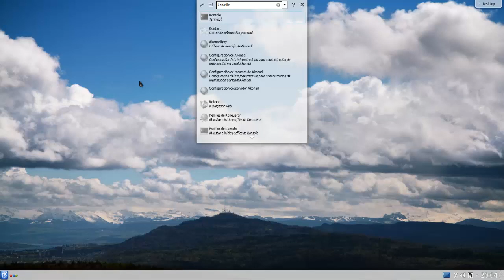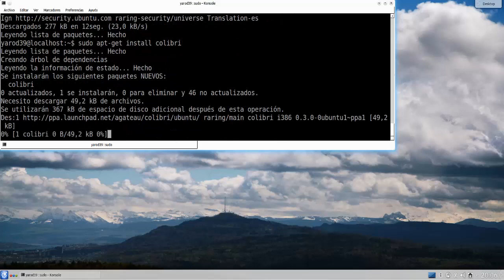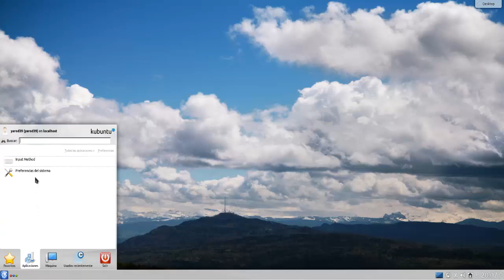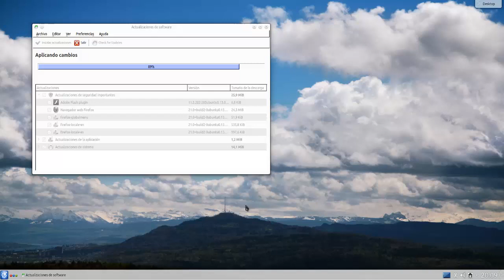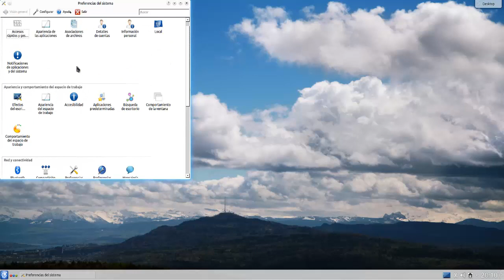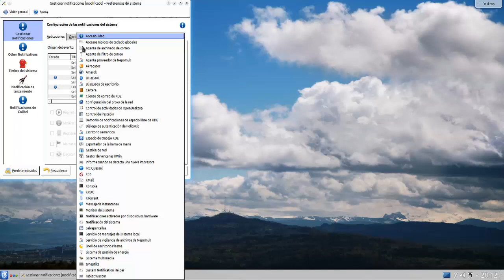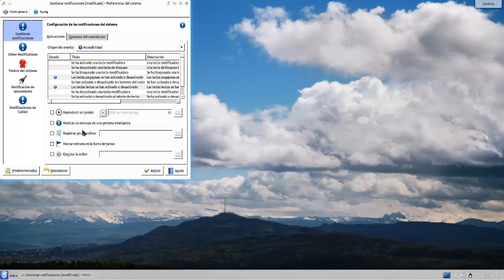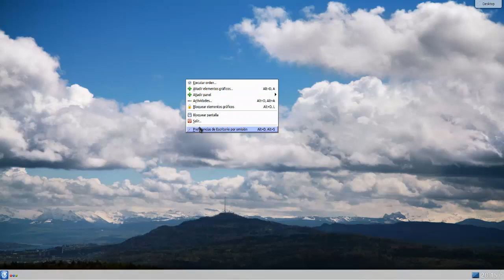NOTIFICACIONES COLIBRÍ PARA KDE UBUNTU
sudo add-apt-repository ppa:agateau/colibri
sudo apt-get update
sudo apt-get install colibri